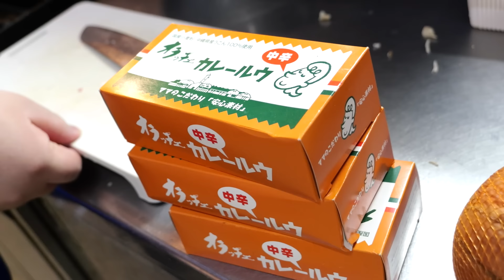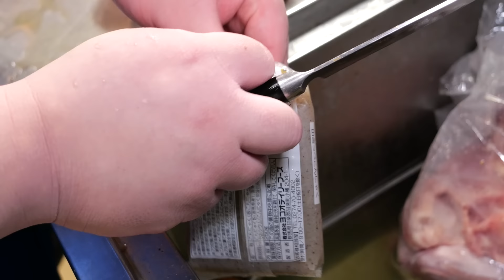【相撲飯】にんにくポン酢炒め・カレーちゃんこ鍋・煮物・ベーコンエッグ・うなぎ ／ 親方不在の朝稽古・生田目仕切り ／ 場所中のマナーのお願い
日本の伝統あるスポーツ「相撲」
その「相撲」に命をかける力士達の「食事と日常」を紹介するチャンネル。

■目次
00:00　親方不在の朝稽古・生田目仕切り
06:02　稽古後インタビュー・生田目
09:09　小滝山・1人でちゃんこ番
10:25　カレーちゃんこ鍋
25:04　鶏と舞茸の煮物
29:04　許田・ちゃんこ参戦
33:13　ベーコンエッグ
36:43　にんにくポン酢炒め
41:20　食事開始
54:48　場所中のマナーのお願い

■動画の注釈
・大相撲の本場所中は、撮影を行っておりません。

🔸🔸🔸🔸🔸🔸🔸🔸　募集　🔸🔸🔸🔸🔸🔸🔸🔸

🔳 二子山部屋では、新弟子（行司、床山、呼出し）を募集中。

条件：身長１６７cm以上、体重６７kg以上、２３歳未満
（３月春場所に限り、中卒は１６５cm以上、６５kg以上）

未経験者でも、相撲をやってみたい方は是非ご連絡下さい。